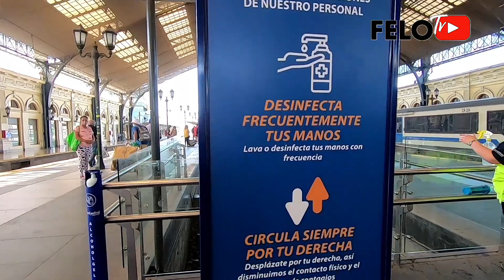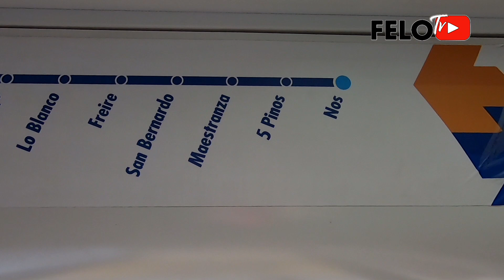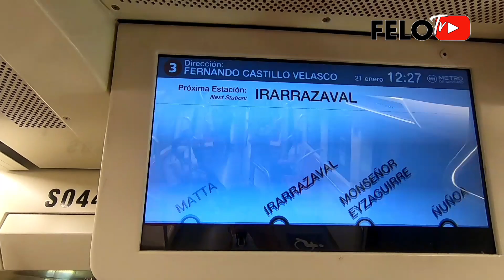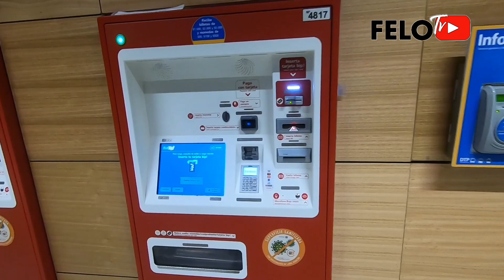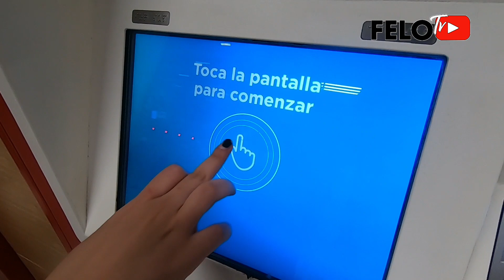TRANSPORTE PUBLICO EN CHILE / METROTREN/ BUS/METRO PARTE 2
ACOMPAÑANOS A CONOCER  COMO ES DE MODERNO EL TRANSPORTE PUBLICO EN SANTIAGO DE CHILE TE SORPRENDERAS

EN ESTA OPORTUNIDA FUIMOS A CONOCER EL SERVICIO DE METRO TREN , LA LINEA 3 DEL METRO DE SANTIAGO Y LAS OPINIONES DE LOS TAXI VS LOS UBER

DECIDIMOS HACER LA SEGUNDA PARTE  PARA COMPLEMENTAR NUESTRO PRIMER VIDEO DE TRASMPORTE PUBLICO SI TODAVIA NO LO HAZ VISTO HAZ CLICK AQUI